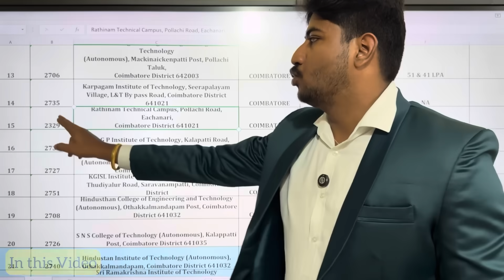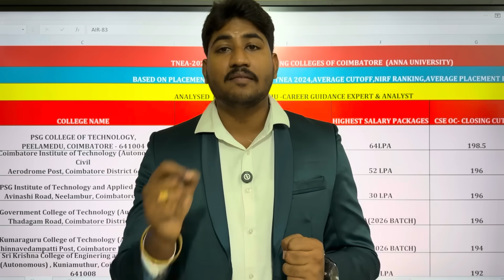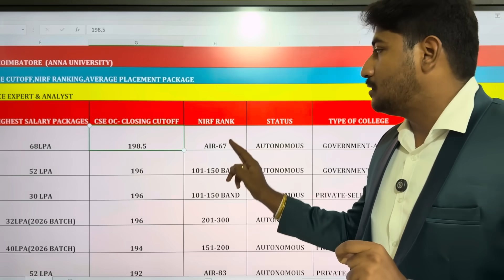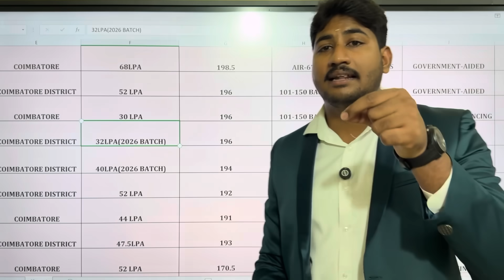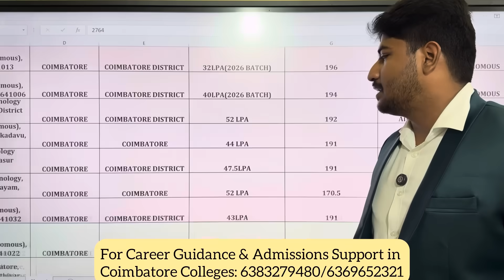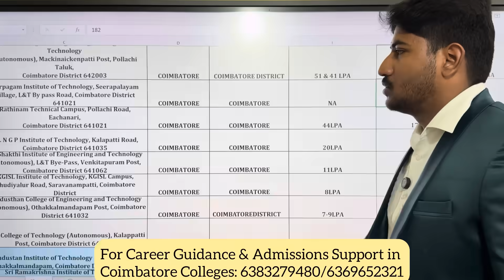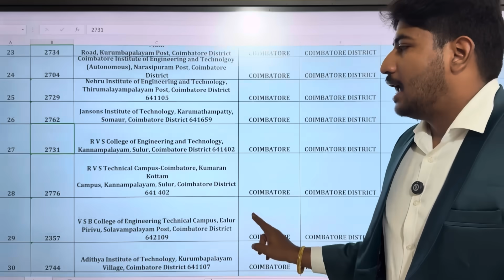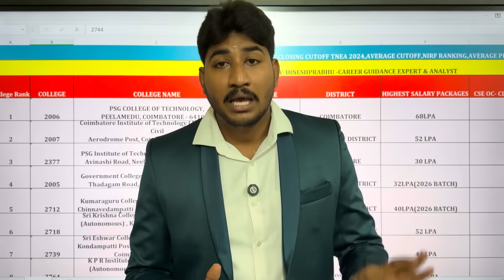🥇Top 30 Engineering Colleges of Coimbatore District|Placements & Cutoff Mark|Dineshprabhu|TNEA-2025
For One-One Career Guidance & Choice Filling Support : 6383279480/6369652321